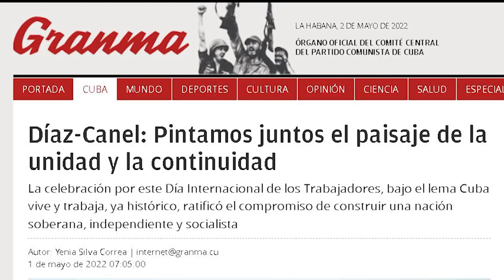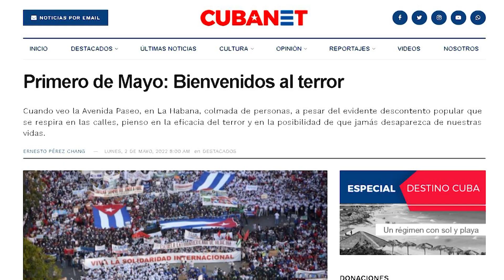Info Martí | -“Cuba vive y trabaja” sustituye al “Patria o muerte” en el desfile del primero de mayo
Tras dos años sin desfiles, para este primero de Mayo el oficialismo convocó a los trabajadores pero el tradicional lema de Patrio o Muerte fue relegado a un segundo plano.